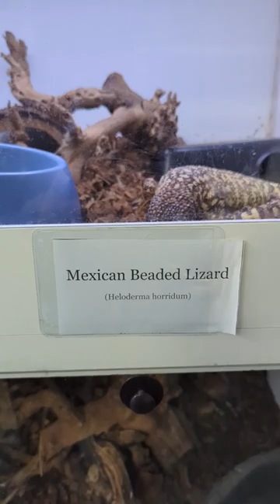DANGEROUS Mexican beaded lizard, Heloderma horridum at NERD, NH 🦎😳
One of the only venomous species. The Mexican beaded lizard is a species of lizard in the family Helodermatidae, one of two species of venomous beaded lizards.
Mexican Beaded Lizards can be found in found southern Guatemala as well as Mexico.